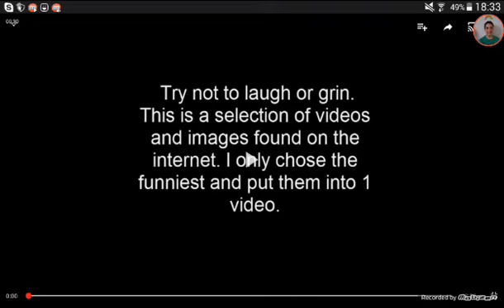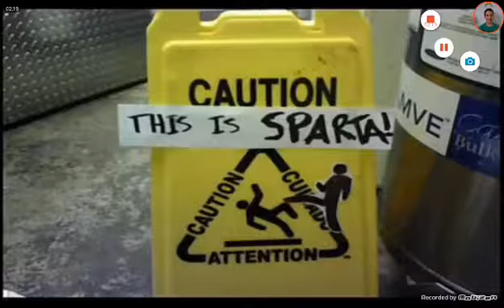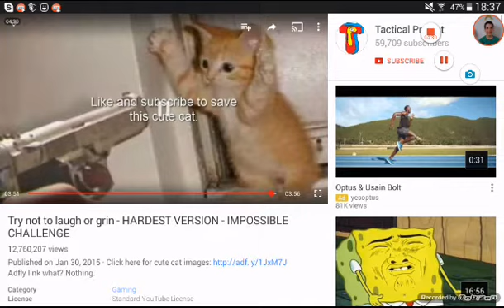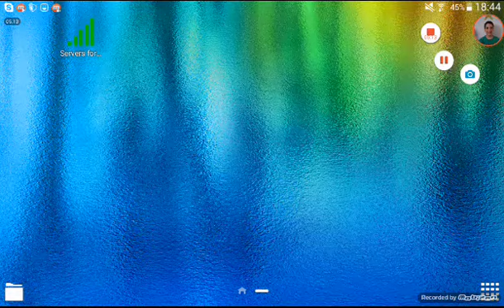Try not to laugh haha so funny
Today im doing a video on try not to laugh challenge but i cant help myself so iii just laugh